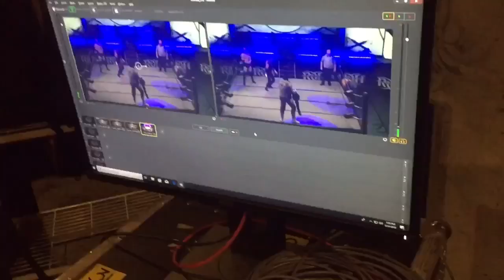come on tour with me